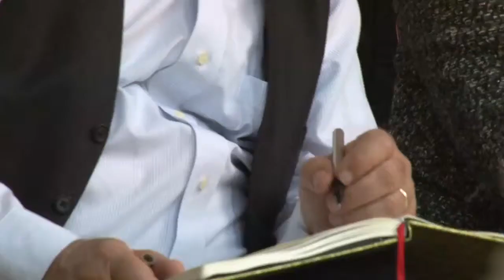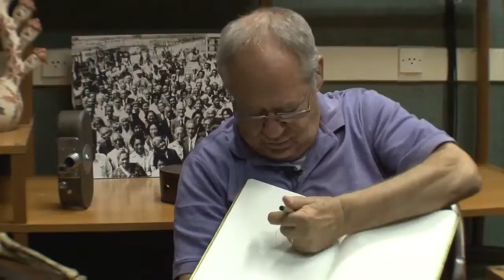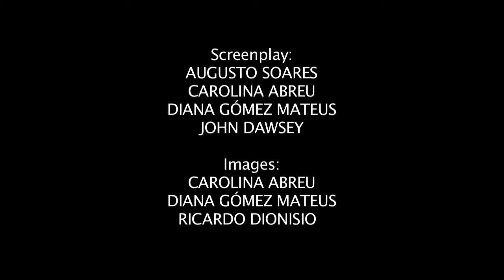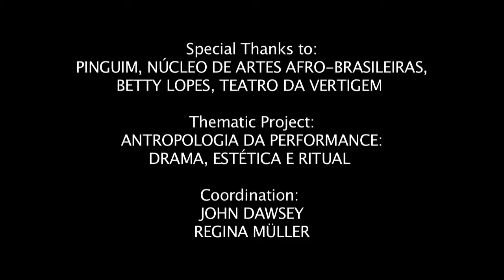SCHECHNER’s BRAZIL EXCERPTS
Walk through Schechner’s thoughts in Brazil.